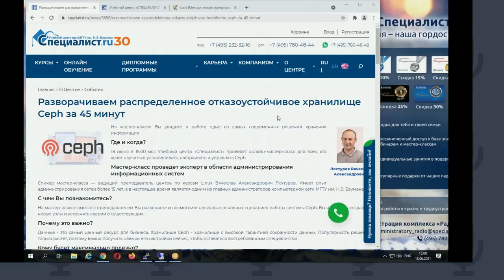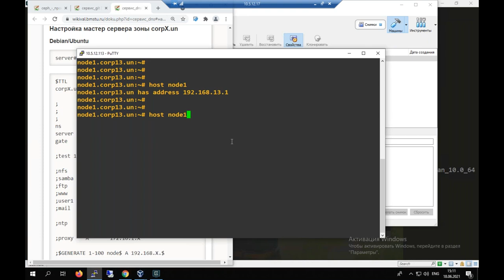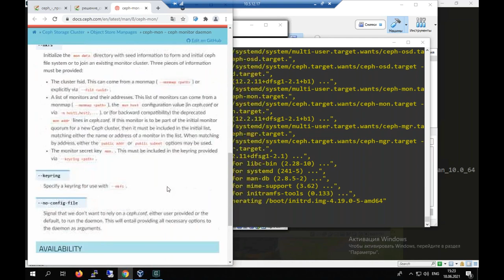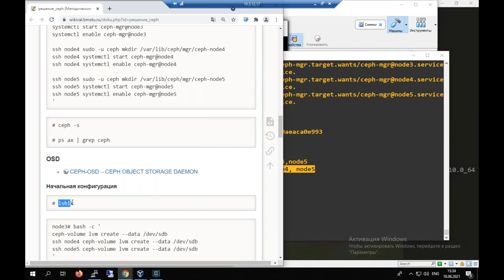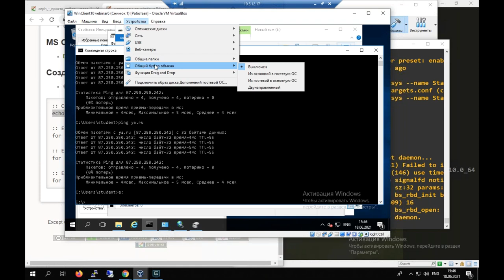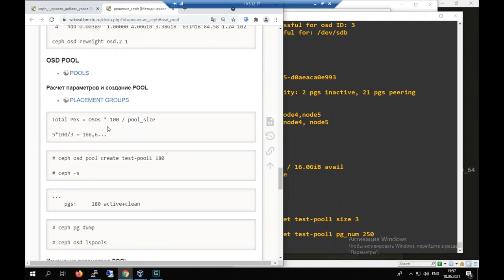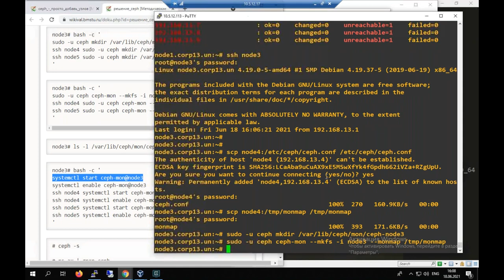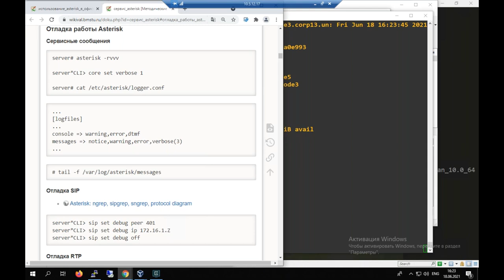Разворачиваем распределенное отказоустойчивое хранилище Ceph за 45 минут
На мастер-классе вместе с преподавателем Вы развернете и посмотрите несколько основных сценариев работы системы Ceph. Вы научитесь создавать новые узлы и устранять аварии в существующих.

Полностью изучить, как создавать высоконадежные решения на основе свободных программных продуктов, Вы сможете на нашем курсе «Linux. Уровень 6. Создание отказоустойчивых кластерных решений».